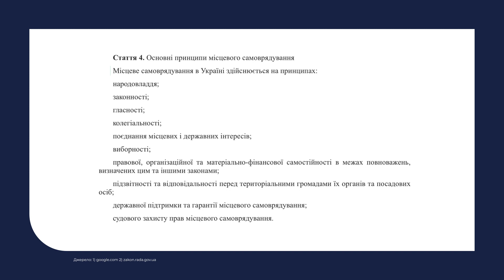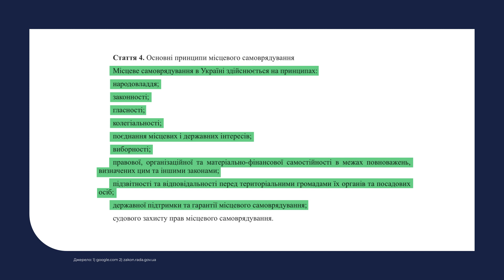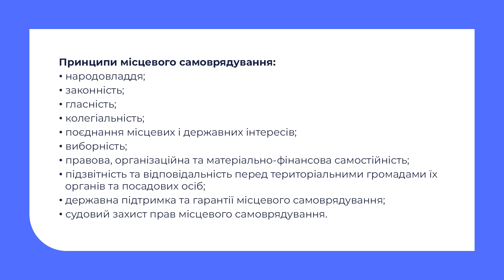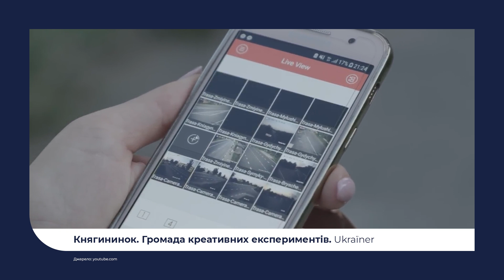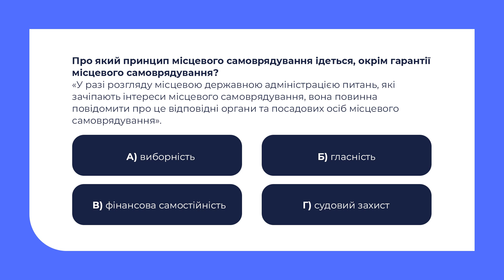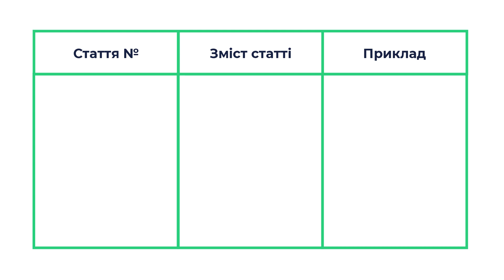10 клас. Громадянська освіта. Практичне заняття: Які принципи місцевого самоврядування в Україні